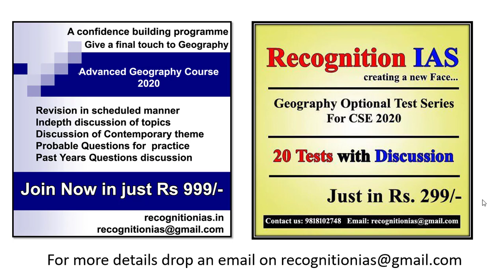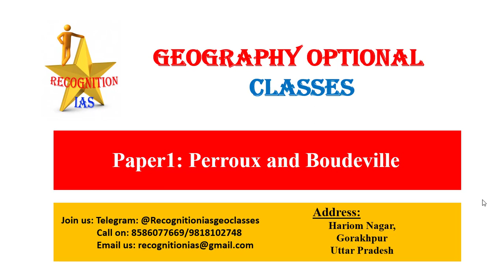Geographical Optional Lecture Series(17A): Models & Theories: Perroux and Boudeville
Cycle of Erosion,Slope Development theories,
 Davis, Penck, L.C.King, Wood, J.T.Hack,
 Denudation Chronology,
Erosional Surface,
 Process Approach,
 Dynamic Equilibrium theory ,
 Practice questions